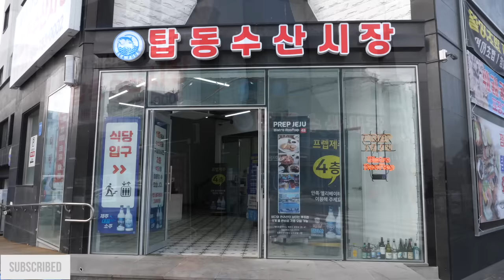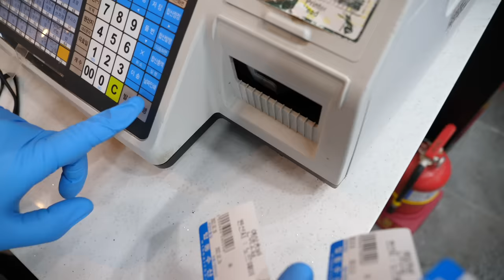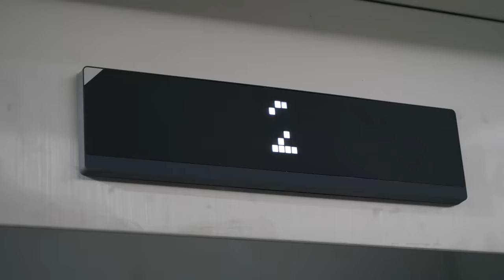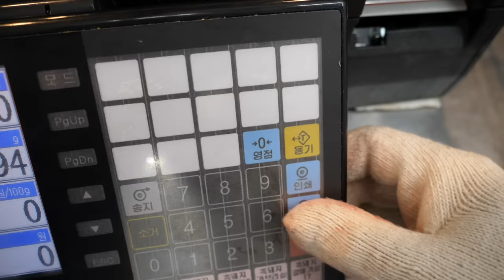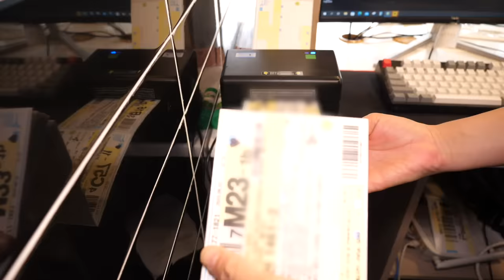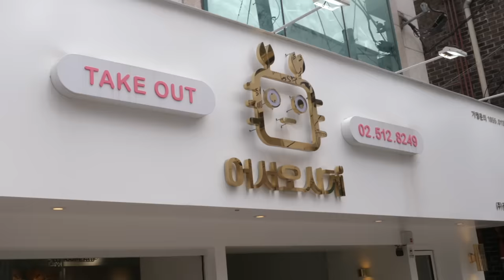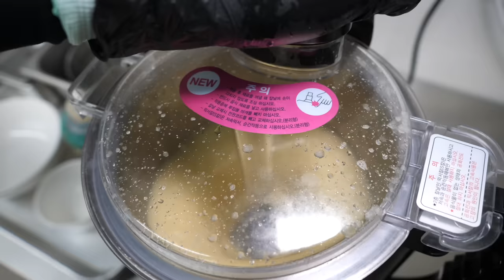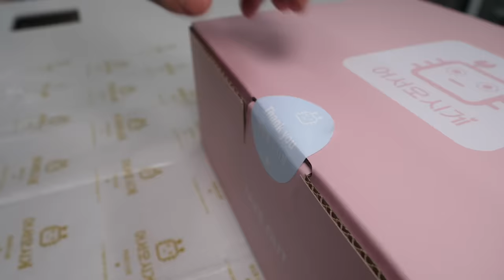미친 속도로 생선 고기 한마리 쓱싹? 한번 맛보면 환장하는! 달인의 참치, 킹크랩, 랍스터, 고기 몰아보기 TOP 6 / Best Korean seafood, bbq master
🎥 미친 속도로 생선 고기 한마리 쓱싹? 한번 맛보면 환장하는! 달인의 참치, 킹크랩, 랍스터, 고기 몰아보기 TOP 6 /  Best seafood, bbq masters in Korea / Korean street food

🧡 Information 🧡

00:00 언제까지 노량진 수산시장만 갈꺼야? 초밥왕이 만드는 모듬초밥부터 참치손질까지! 200평 규모의 실내수산시장
24:58 고기 매니아들 환장하는 육즙 터지는 돼지고기? 상위 0.01% 초신선 고기로 대박난 흑돼지집
43:08 입이 떡 벌어지는? 역대급 규모의 300평 실내수산시장! 해산물, 킹크랩, 랍스터, 회까지 한번에!
54:09 양념갈비는 숯불이 제맛? 육즙 터지는 고기로 유명한! 대규모 숯불구이 전문점
01:09:56 새벽 2시에 대게를? 포장으로만 연매출 10억! 국내 최초 착한 가격 대게, 랍스터, 킹크랩 테이크아웃 전문점